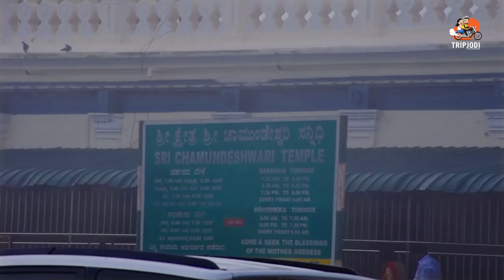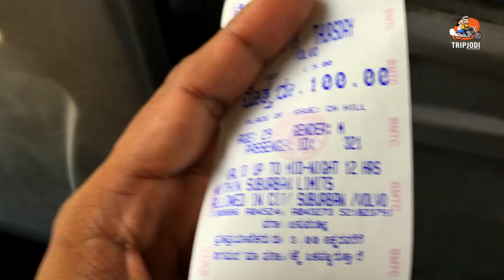Mysuru Dasara 2018 | chamundi hills and Open Bus Tour Tripjodi - Part 01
Mysuru Dasara is a 10-day long festival, popular among people from all over the world. Mysuru, or Mahishur as it was called in the past, traces its history back to the mythical past, when Goddess Chamundeshwari of Chamundi Hill, killed the wicked buffalo-headed demon, Mahishasura. This event that marked the victory of Good over Evil is the inspiration behind the Dasara festivities.
Mysuru’s most famous festival is the 10 day Dasara, The city of Mysuru has a long tradition of celebrating the Dasara festival and the festivities here are an elaborate affair and attract a large audience from all over the world.

Dasara open bus tour was organized for the first time, for Mysore Dasara 2018. The open bus tour has day and night tours. The routes for day is different and for night tour the illuminated parts of the city is covered.
The bus charge is Rs.150 per head which includes refreshments. Sadly we were not served any refreshments in spite of being charged full amount.
It took a lot of effort to get a seat in the open bus.